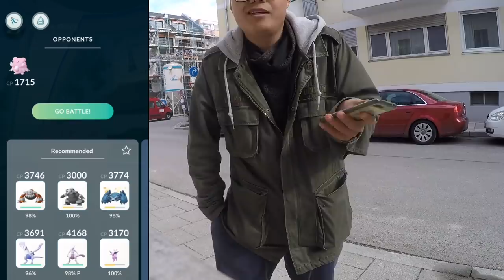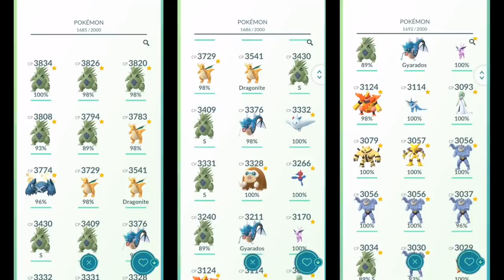Der ALLTAG eines Teilzeit Youtubers & Teilzeit Pokemon Trainers?!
euda hier mal ein kleiner Einblick in meinen Alltag
aber da das neue Kampfevent angekündigt wurde heisst es wieder ZOCKEN!